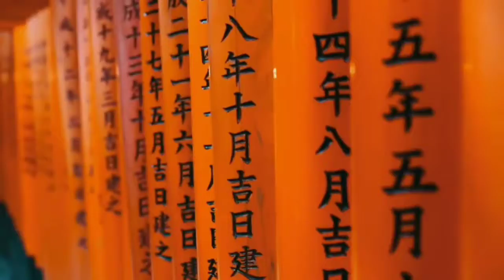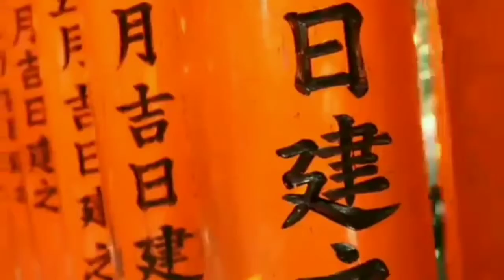Best 5 Places to visit in Japan || The must visit locations in Japan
Japan  is a country which is blessed with many beautiful places there are tremendous places,  Eye Catchy Shrines and  many Buddhists Temples
We have choosed 5 must visit states and places that you should know when you visit aor travel in japan

Nomadic guide is a channel that is gonna show you the best places to travel in each of the countries on earth and so you will never miss the amazing places and must visit locations if you visit a country come join us and be in touch to never miss an update